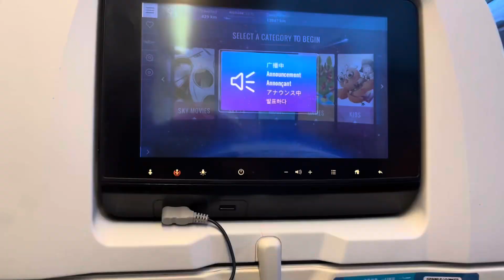LA Vlog | United States of America | Workshop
Visiting places whilst learning